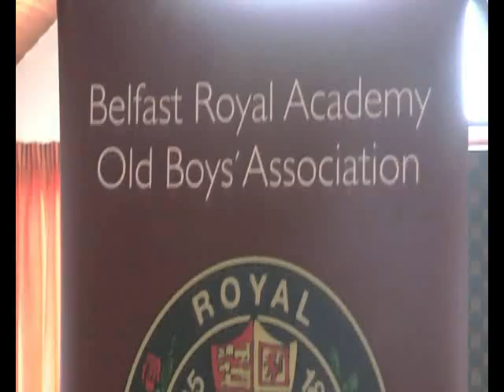2010 BRA Rugby; Road to Ravenhill (RJ)